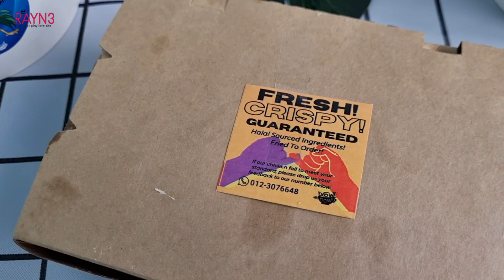Healthy Low Carbs Foods at Bowl Bowl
While thinking about how to reduce the carbs intake, we have found Bowl Bowl (a Pork-Free & Halal Ingredients) restaurant on Instagram. What attracted us was its low carbs meals. Hence we have decided to try out Bowl Bowl’s low carbs meals; Caulirice Bowls and its Best Seller; Teriyaki Chicken Rice Bowls. On top of the meals, we also got its starter; Korean Spicy Chicken too.

Besides normal comfort meals and low carbs meals, Bow Bowl also serves plant-based vegetarian meals too.